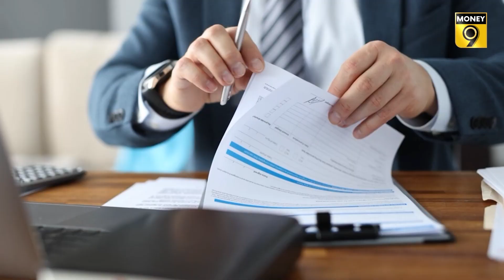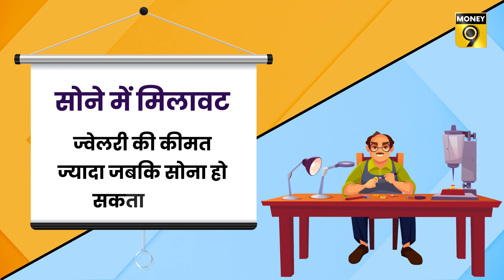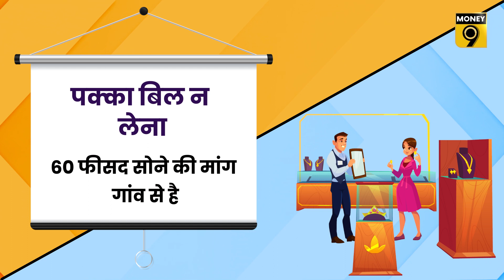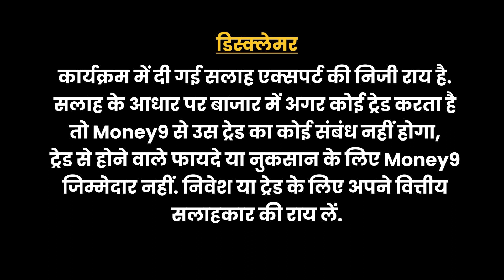EP84: Jaagte Raho | Gold jewellery खरीदते समय कहीं ठग न ले सुनार? Money9 | BIS hallmark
गोल्ड ज्वेलरी खरीदते समय अधिकतर लोग सुनार की बातों पर भरोसा कर लेते हैं. इसी भरोसे की आड़ में बड़ी संख्या में लोगों के साथ ठगी हो जाती है. हॉलमार्क और पक्के बिल के बिना जो जेवर खरीदा जाता है उसमें बड़ी मात्रा में मिलावट होती है. इस ज्वेलरी पर जब कभी लोन लेने या बेचने की नौबत आती है, तब जाकर ठगी का खुलासा होता है. लोग कैसे होते हैं इस ठगी के शिकार, इससे कैसे बचें, इसके लिए देखिए मनी9 की यह खास रिपोर्ट…